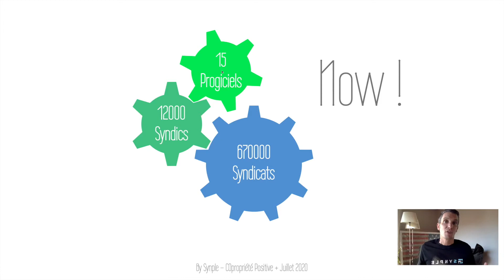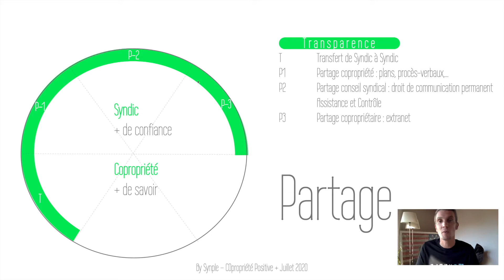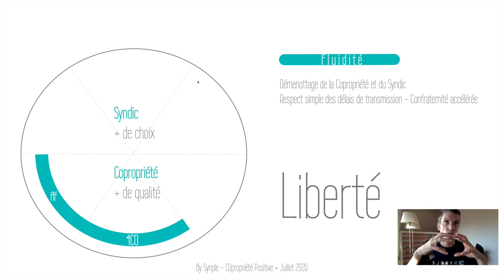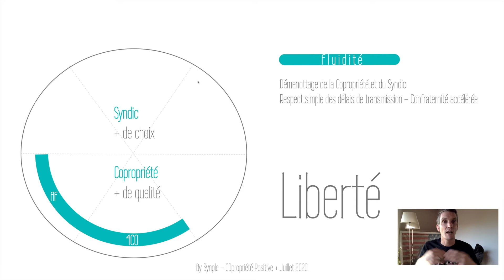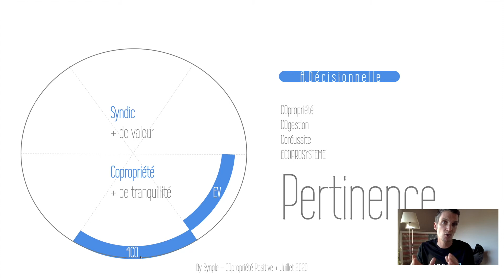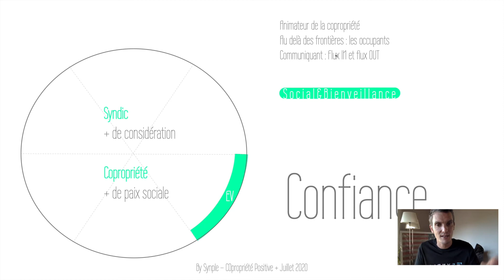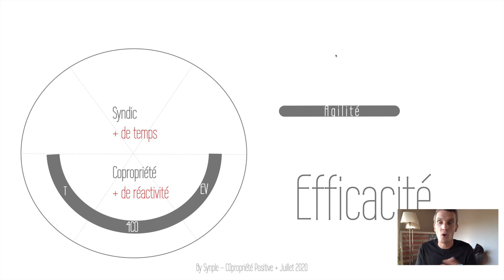Valeurs Synple Nouveau Syndic